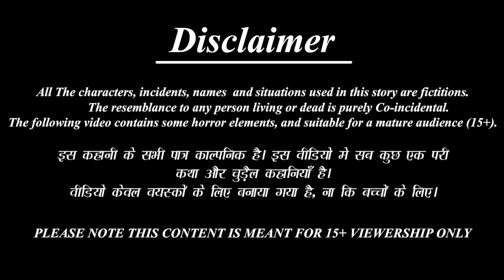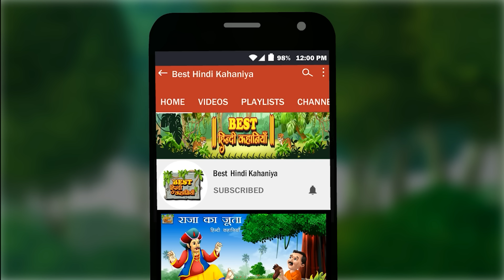आलू पराठे का जादुई पेड़ | Jadui Aloo Paratha | Hindi Kahani | Moral Stories | Bedtime Stories | Story